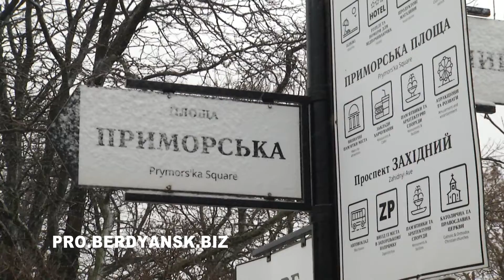БЕРДЯНСК ПЕРВЫЙ СНЕГ